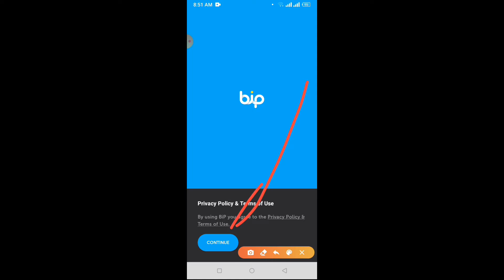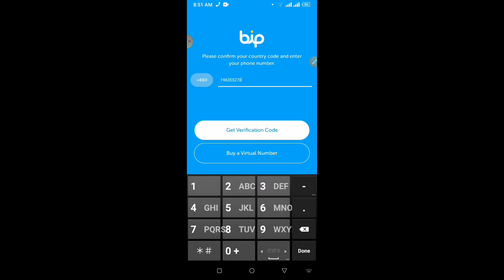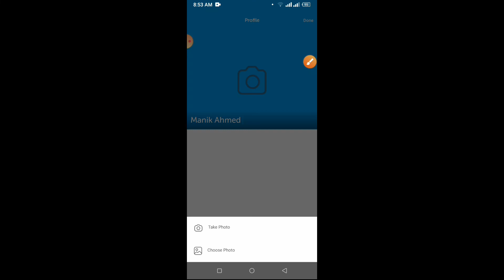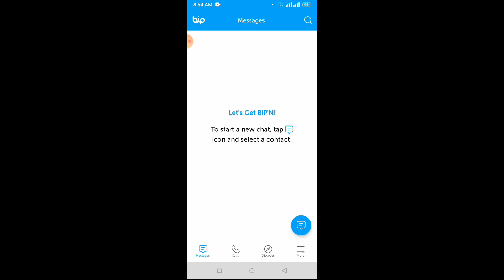How to Create bip Account Bangla 2021 || bip এর সম্পর্কে বিস্তারিত জেনে নিন || Bangla Triple Tech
আসসালামু আলাইকুম

আমরা আজকের এই ভিডিওতে নতুন একটি অ্যাপ নিয়ে কথা বলব যার নাম হচ্ছে bip

এই অ্যাপ এর কাজ কি আসলে কি আপনি ইমুর মতো ব্যবহার করতে পারবেন কিনা বা এই অ্যাপের বেনিফিটস কি কি পাবেন সেগুলো সম্পর্কে বিস্তারিত জানব।

আপনারা অনেকেই হয়তো বা দেখতেছেন যে বর্তমানে যেটা নিয়ে সমালোচনা হচ্ছে সব সোশ্যাল মিডিয়াতে সেটা হচ্ছে বিপ এবং হচ্ছে বয়কট করার জন্য বলছে এবং ব্যবহার করার জন্য বলছে।

কিন্তু আসলেই কি আপনি ইমুর মতো সুবিধা পাবেন এই bip app a

এগুলো সম্পর্কে বিস্তারিত জানতে আজকের ভিডিওটি সম্পূর্ণ দেখুন।

যদি জানতে চান। তারপর চ্যানেলে প্রবেশ করুন। ভিডিও পেয়ে যাবেন।